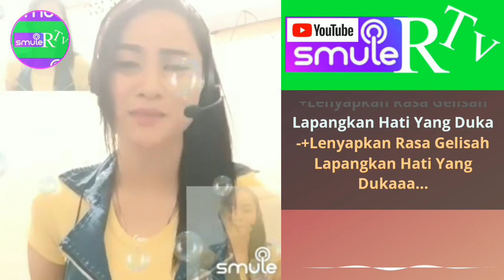Berdendang - Karaoke duet bareng Tasya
Judul     : berdendang
Ciptaan : H.Rhoma Irama

Selamat Berkaraoke,semoga terhibur semuanya😘😘😘